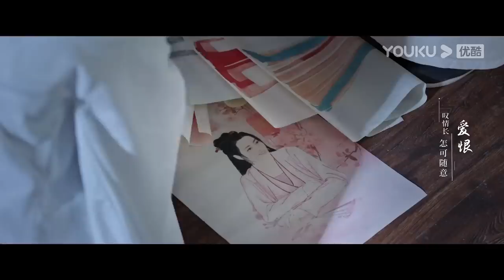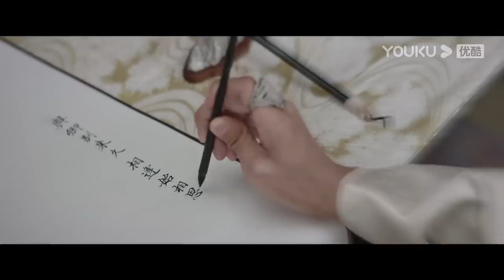ENGSUB【安乐传 The Legend of Anle EP35】一字一心意，一眼定情深 | 古装爱情 | 迪丽热巴/龚俊/刘宇宁/夏楠 | YOUKU COSTUME